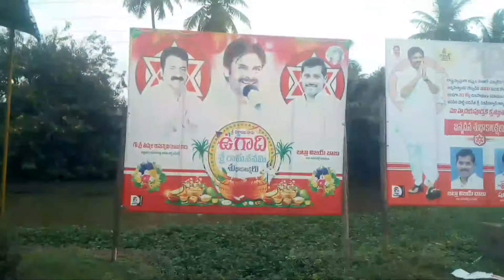మ వినాయక నిమజ్జనం//5 STAR LUCKY